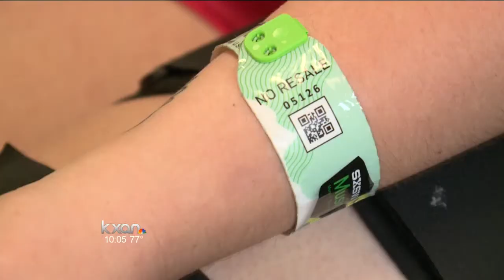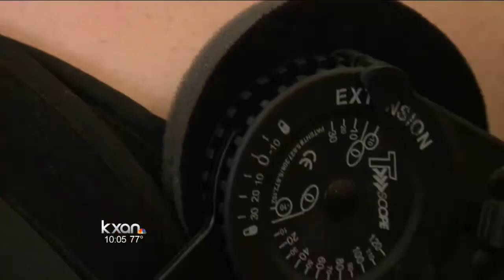Survivor of SXSW crash hopes to walk at graduation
The road to recovery for victims of the South By Southwest crash is as emotional as it is physical. Mason Endres, 18, was hit directly by the car. Her condition has been steadily improving and she has set some big goals for herself.